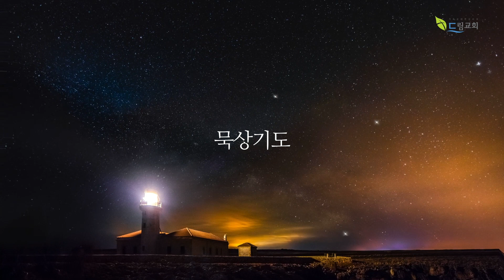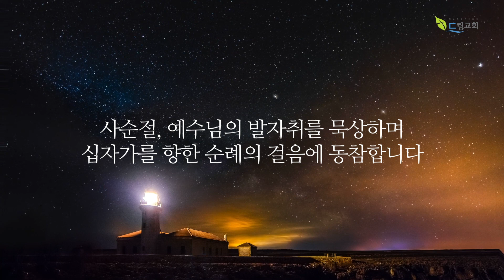사순절 매일 묵상(제3일)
2023년 2월 24일(금)
사순절 제3일

"요단강: 구원의 길을 여신 자리"

[참고도서]
기도하며 함께 걷는 예수의 길, 도서출판 토비아

[배경음악]
Christian BGM